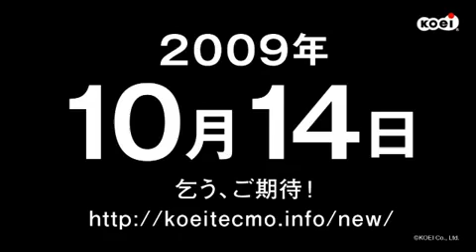Fist of the North Star Warriors - Japanese Debut Teaser | HD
New from Koei Tecmo, a video game based on the popular anime series Fist of the North Star is coming in 2010.